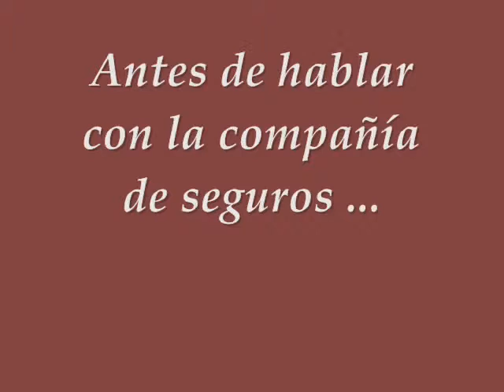Lesiones Personales Abogado Indianapolis IN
¿Se ha lesionado en un accidente? Somos un servicio completo bufete de abogados de lesiones personales que diligentemente a luchar por sus derechos. Llame a la Oficina de Abogados de William W Hurst en Indianapolis IN hoy para una consulta inicial gratuita.